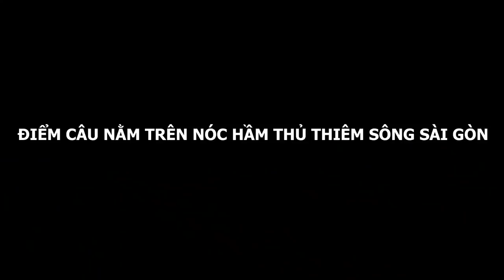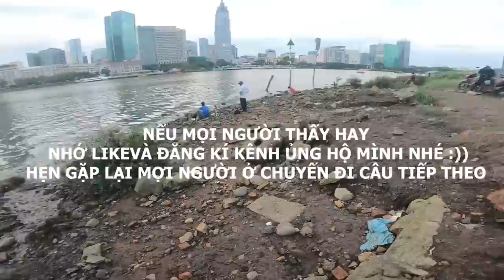CÂU CÁ TỰ NHIÊN Ở THỦ THIÊM SÔNG SÀI GÒN - SĂN THỦY QUÁI PHÚT 90 VỠ ÒA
-HÔM NAY PETER  MUỐN CHIA SẺ CHO MỌI NGƯỜI MỘT ĐIỂM CÂU KHÁ LÝ TƯỞNG . TRÊN NÓC HẦM THỦ THIÊM SÔNG SÀI GÒN
 -CÁ RẤT NHẠY ĂN  CHO CÁC BẠN KIẾM CẢM GIÁC .
 -MỌI NGƯỜI TIẾP TỤC THEO DÕI CÁC CLIP TIẾP THEO CỦA MÌNH NHÉ :))
ae nào rảnh thử  TRẢI NGHIỆM giống mình xem sao nhé :))
tks mọi người đã coi clip
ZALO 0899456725